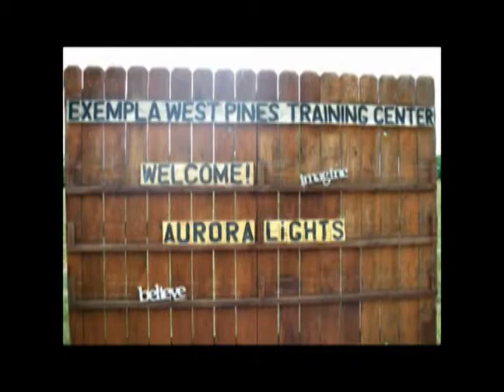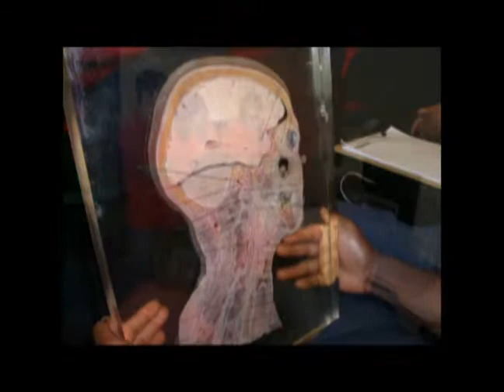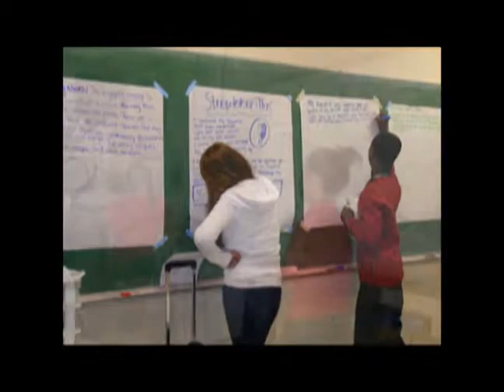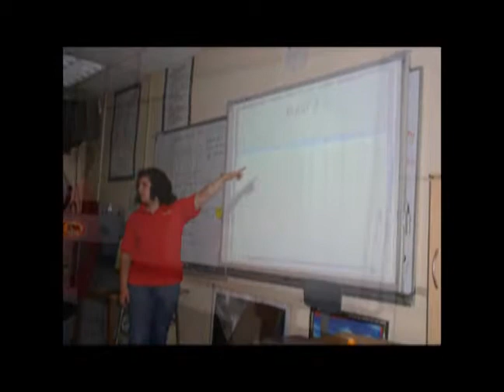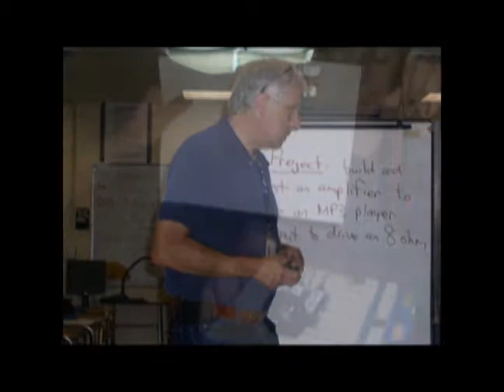Summer Institute 2012 Student Video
A group of APS students is one step closer to becoming the Health Sciences professionals of tomorrow. They chose to spend four weeks of their summer break attending the Aurora LIGHTS "Summer Institute" at Aurora Central High School.